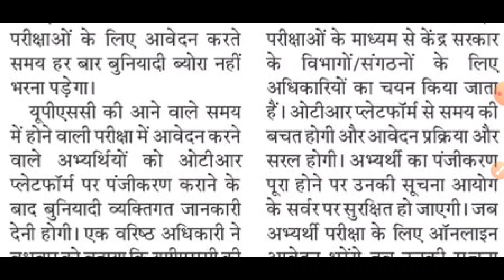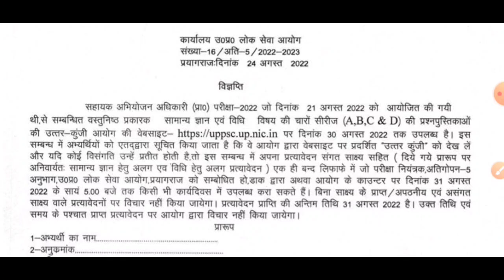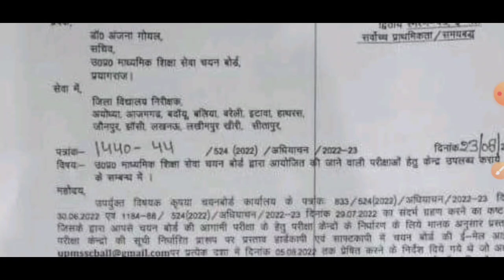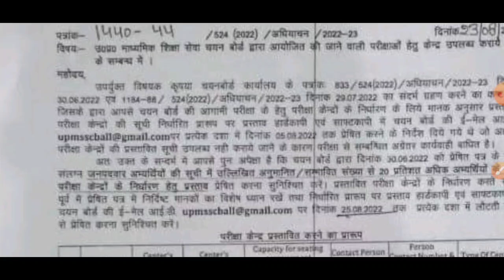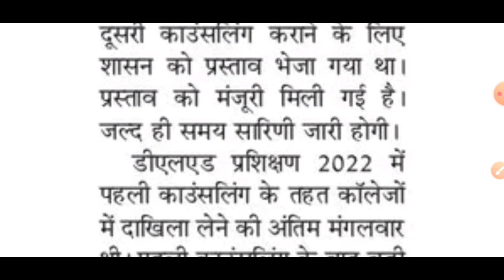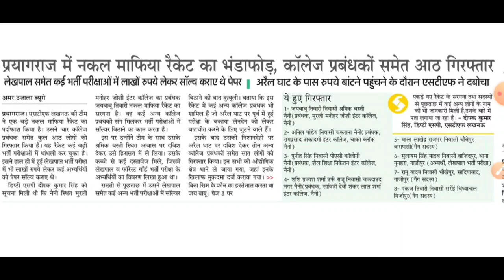Today's Employment news | दैनिक रोजगार समाचार 25 अगस्त 2022